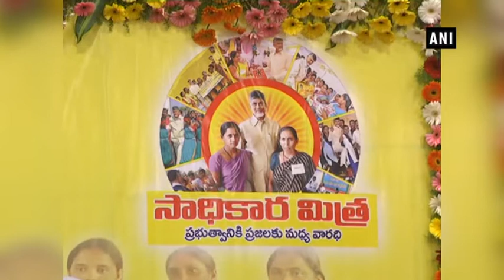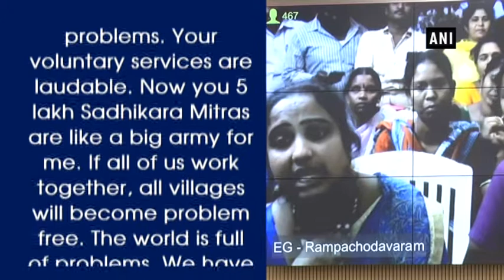AP CM addresses leaders of 'Sadhikara mitras' - Andhra Pradesh News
Amaravati, Feb 22 (ANI): Andhara Pradesh Chief Minister N. Chandrababu Naidu addressed a gathering of 'Sadhikara mitras', leaders of self help groups at his residence.